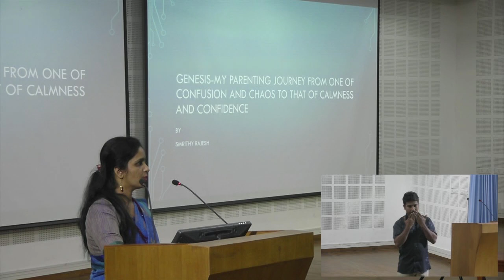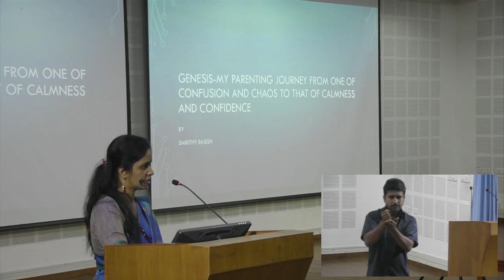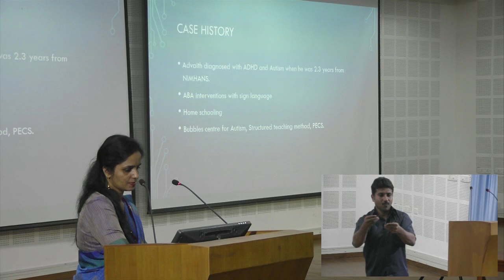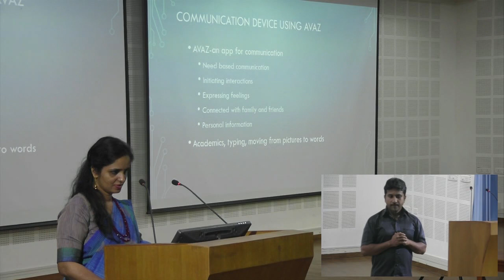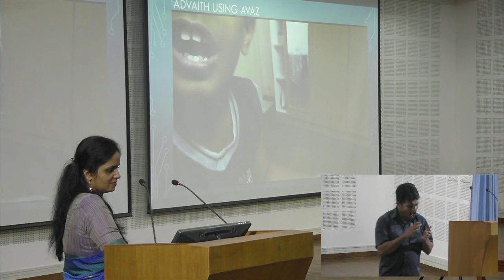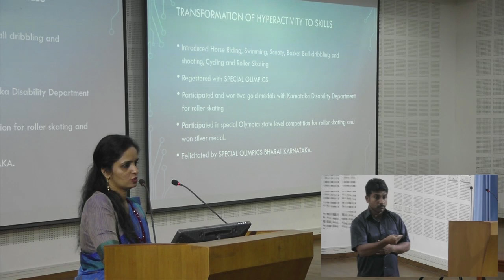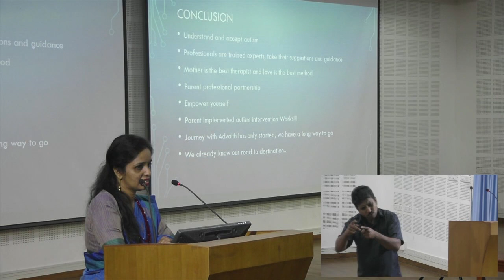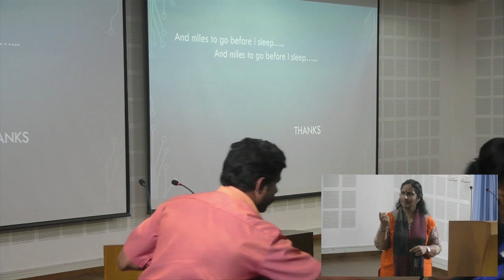NIM-IS 5 - Inspiring Stories - Smt. Smrithy Rajesh